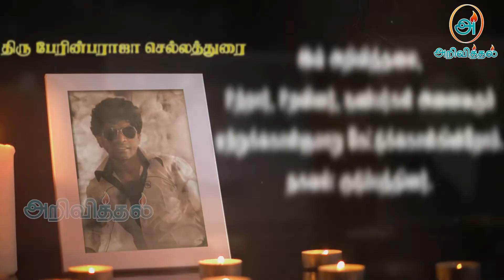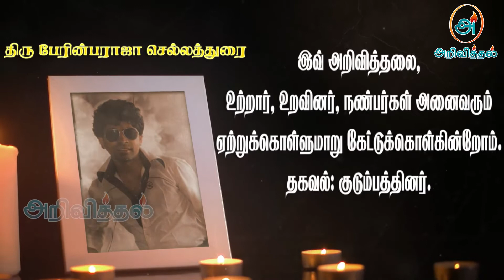Mr Perinbarajah Sellathurai RIP|Malaysia|England |Marana arivithal |Death announcement | Obituary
மலேசியா Seremban ஐப் பிறப்பிடமாகவும், யாழ். மயிலிட்டி தெற்கு கட்டுவனை வதிவிடமாகவும், பிரான்ஸ் Paris, டென்மார்க் Fredericia ஆகிய இடங்களை வசிப்பிடமாகவும், இங்கிலாந்து Orpington ஐ தற்போதைய வசிப்பிடமாகவும் கொண்ட பேரின்பராஜா செல்லத்துரை அவர்கள் 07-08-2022 ஞாயிற்றுக்கிழமை அன்று இறைபதம் அடைந்தார்.அன்னார், காலஞ்சென்றவர்களான இளையதம்பி செல்லத்துரை(இராசமாணிக்கம்), விக்கினேஸ்வரி தம்பதிகளின் அன்பு மகனும், காலஞ்சென்ற சின்னத்துரை புவனராஜா, சர்வகலாநிதி புவனராஜா(கலா- லண்டன்) தம்பதிகளின் அன்பு மருமகனும்,வனிதா அவர்களின் அன்புக் கணவரும்,அபிநயா, Dr. அபிராம், Dr. அபிலாஷா ஆகியோரின் அன்புத் தந்தையும்,சைமன்(Simon-லண்டன்), Dr. சோமியா ஆகியோரின் அன்பு மாமனாரும்,கிரிஸ், இஸ்சபெல் ஆகியோரின் அன்புத் தாத்தாவும்,ராஜேஸ்வரி(ஜேர்மனி), காலஞ்சென்ற நாகேஸ்வரன், பரமேஸ்வரன்(ஜேர்மனி), ஸ்கந்தராஜா(சுவிஸ்), ஸ்ரீதரன்(சுவிஸ்), செல்வமலர்(டென்மார்க்), நவமலர்(டென்மார்க்), தவமலர்(ஜேர்மனி), இந்துமதி(கனடா) ஆகியோரின் அன்புச் சகோதரரும்,சிவசோதி, கலாயோதி, இந்திராணி, சிவமதி, ராஜரட்ணம், யோகராஜா, ஸ்ரீராயமூர்த்தி, செளந்தரராஜன், காலஞ்சென்ற முத்துலிங்கம் ஆகியோரின் அன்பு மைத்துனரும், வனஜா(லண்டன்), காங்கேயன்(லண்டன்) ஆகியோரின் மனைவி வழி மைத்துனரும்,பரமேஸ்வரன்(லண்டன்), கீதா(லண்டன்) ஆகியோரின் அன்புச் சகலனும் ஆவார். இவ் அறிவித்தலை உற்றார், உறவினர், நண்பர்கள் அனைவரும் ஏற்றுக்கொள்ளுமாறு கேட்டுக்கொள்கின்றோம்.

தகவல்: குடும்பத்தினர்

தொடர்புகளுக்கு

நன்றி.